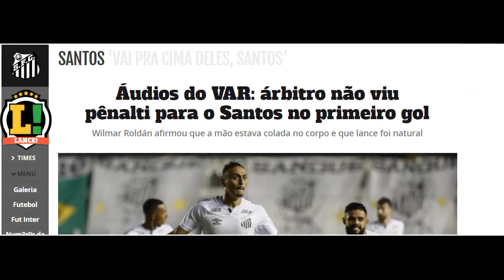QUE NÃO METAM A MÃO NO SANTOS - E QUE VENHA O PALMEIRAS E O V.A.R.!!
Considerações finais antes da decisão na Libertadores
Curta Compartilhe Deixe Suas Sugestões/Críticas Na Seção De Comentários.
Agradeço Por Se Tornar Inscrito.